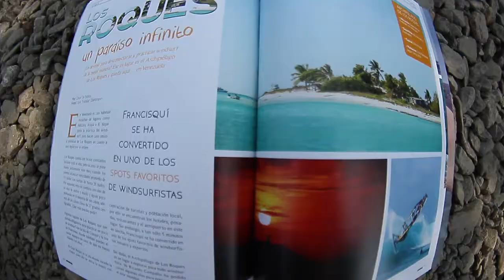Fukajaz | About my passion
Cuando te guias por lo que te mueve, haces full foco para alinear tu energia mental, emocional y creativa hacia un objetivo, una visión de vida, día tras día, año tras año, el resultado es GRANDE. by @paulahastrup